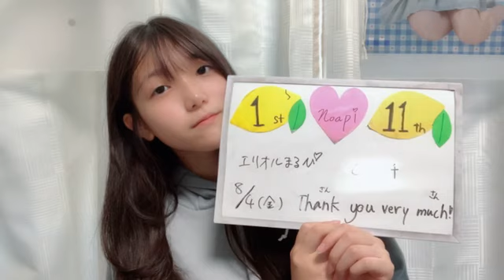48 MOROKUZU NOA 2023年08月04日12時17分29秒 諸葛 望愛（STU48 2.5期研究生）